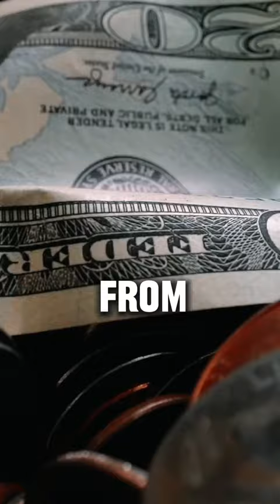How a dog saved Man United!? 🐶⚽️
How Manchester United got their name?

In a heartwarming twist of fate, a "lost dog" named The Major emerged as Manchester United's unlikely savior in 1901, rescuing the club from financial collapse. As the club, formerly known as Newton Heath, teetered on the edge of bankruptcy, The Major's disappearance added to their woes. However, a chance encounter between the wandering St. Bernard and local businessman John Henry Davies altered the course of history. Davies, who initially sought the dog for his daughter, became instrumental in rescuing the club from bankruptcy along with other investors. This rescue led to the birth of "Manchester United" as we know it today. The tale of The Major's rescue is a testament to the unexpected turns that shape the legacies of football clubs and the enduring spirit of fans and individuals.